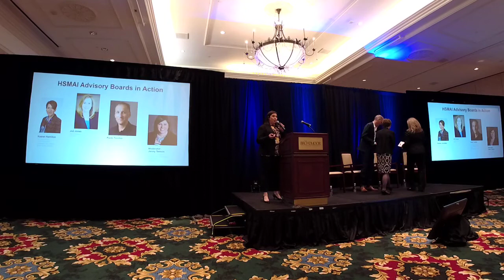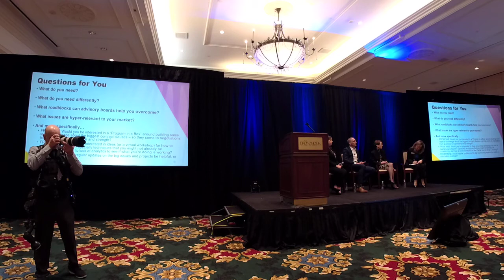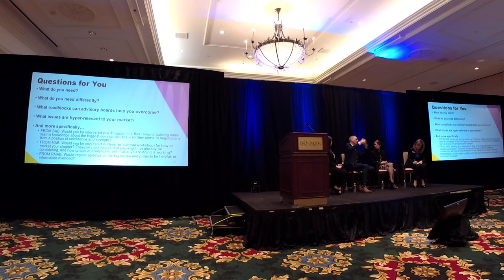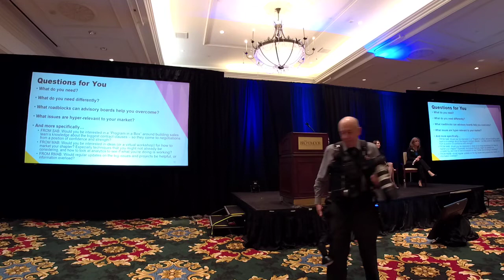Leadership 15 - HSMAI Advisory Boards in Action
Jenny Hager moderator of the panel

Paulo Torchio
Andrew Rubinacci
Kaaren fHamilton